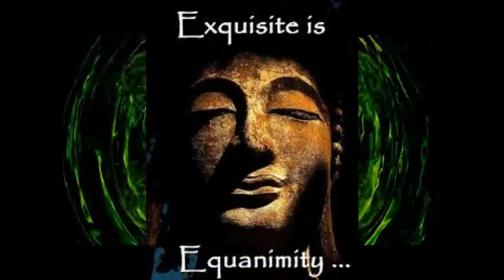EASY EQUANIMITY by Nick108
Created using Reason 10, Keyrig49, The Reaper from Cockos, Behringer M16 monitors, iSkysoft video editor, So Chant the holy names always and Rock for Radharani.